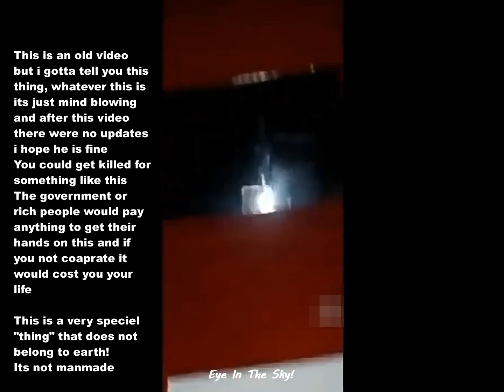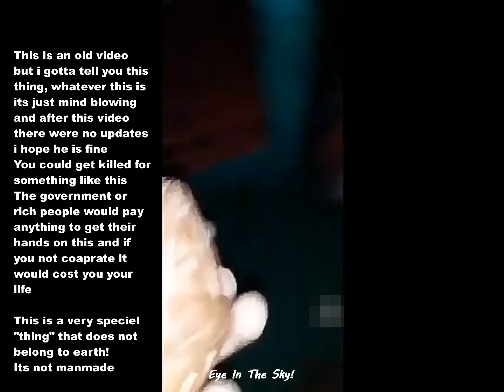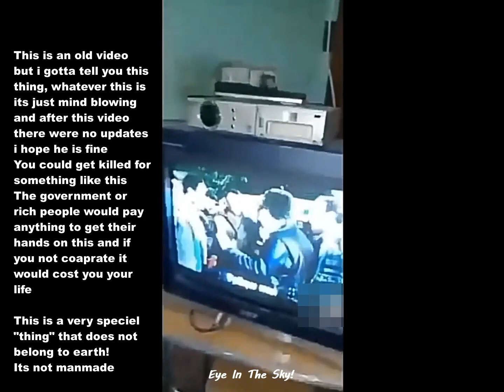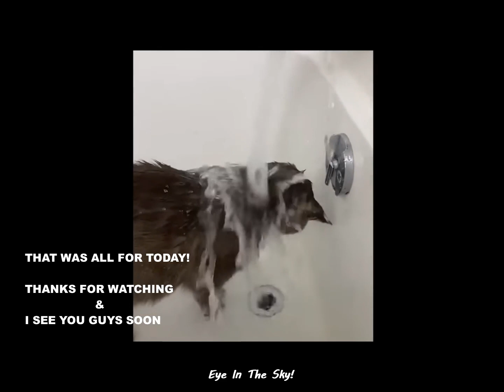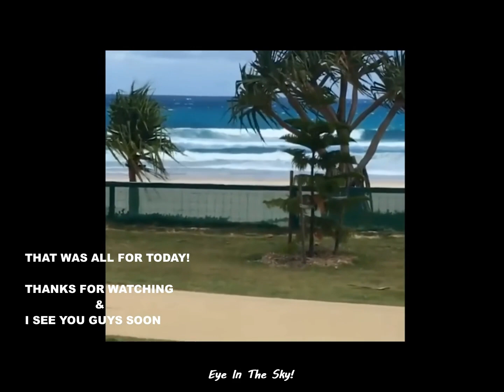UFO | Ovni | Extraterrestrial | Compilation 2021 #64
Hello & welcome!

I In Da S Kai!